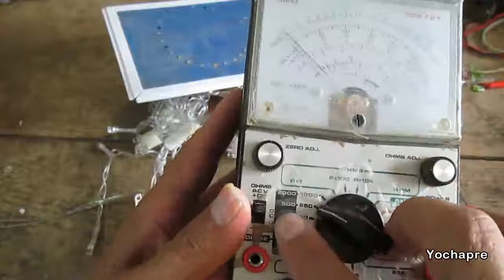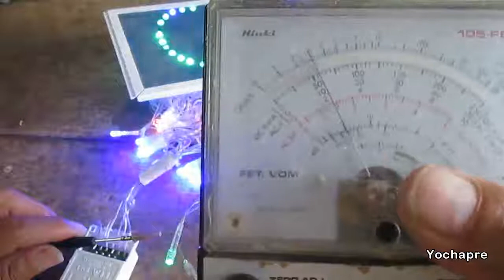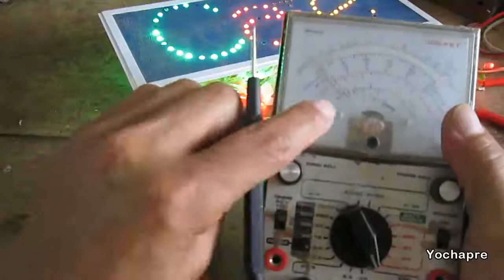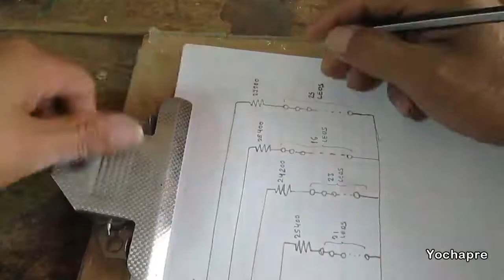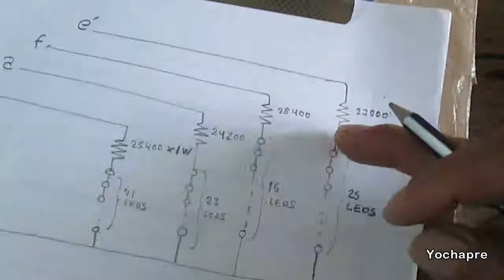Luces Navideñas, experimento - Cálculos (2 de 3)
Aquí realizamos los cálculos para reemplazar los leds que sobran por resistencias de carbón, se usa un par de formulas bastante simples como son la ley de ohm y la ley de wat.